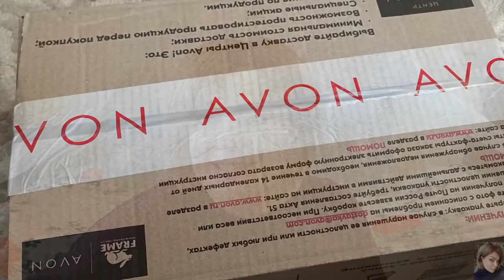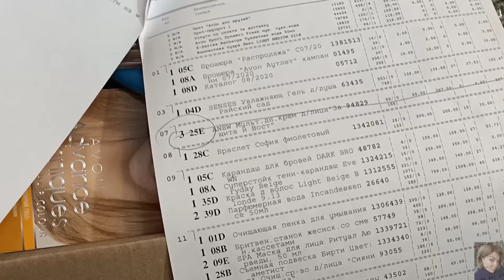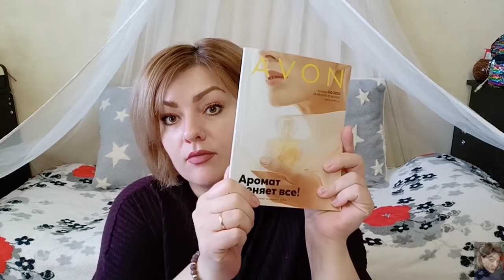❤️ AVON КРУТОЙ ЗАКАЗ ПО 6 КАТАЛОГУ || НОВИНКИ || ПРИЗ СЮРПРИЗ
ВСЕМ ПРИВЕТ!!!
В этом видео я покажу вам свой заказ в компании Avon по 6 каталогу. Новинки 7 каталога, новинки 6 каталога, приз-сюрприз за звёзды, приз за рекомендацию, бижутерия Эйвон, краска для волос эйвон, новая матирующая пенка и многое другое!